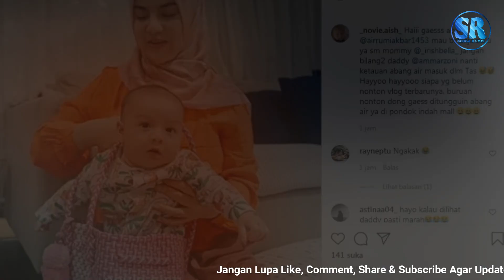Menggemaskan! Irish Bella Iseng Kerjain Ammar Zoni, Ekspresi Baby Air Begini